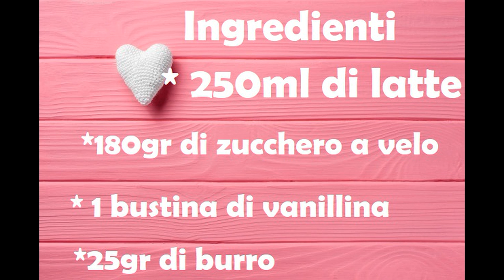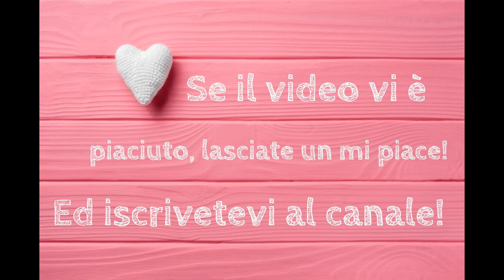Latte condensato fatto in casa. Ricetta facile. Ricetta veloce.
In questa ricetta vi mostriamo come preparare il latte condensato con soli 4 ingredienti.
Una volta freddo il latte condensato può essere utilizzato per farcire dolci o addolcire il caffè.

Ingredienti:
-250ml di latte
-180gr di zucchero a velo
-1 bustina di vanillina
-25gr di burro

Siamo presenti anche con la nostra pagina facebook dove possiamo interagire per scambiarci consigli ed idee.

Grazie a tutti! Al prossimo video!